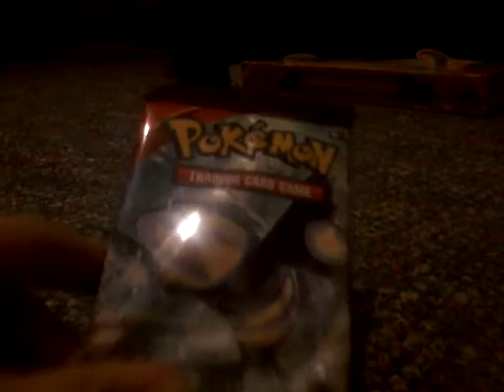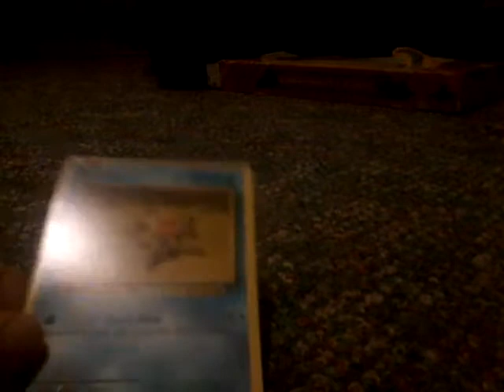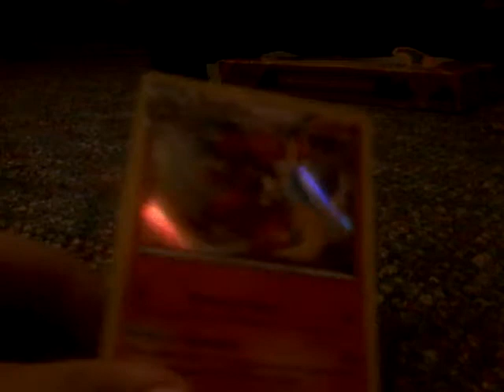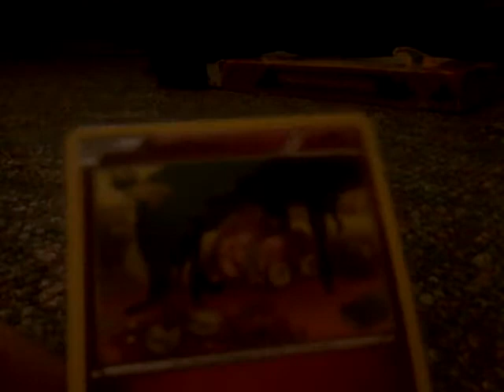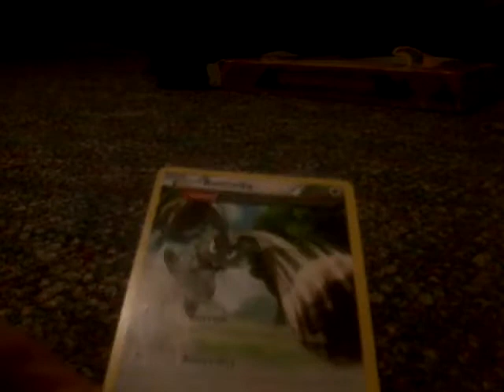First pokemon box